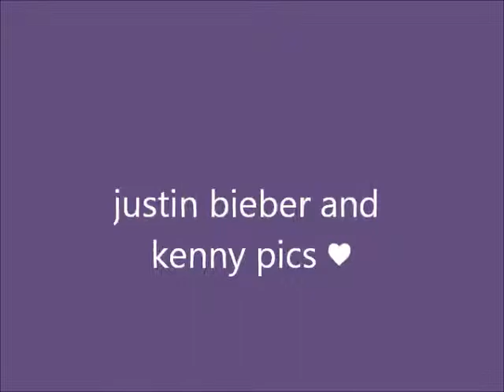justin bieber and kenny pics